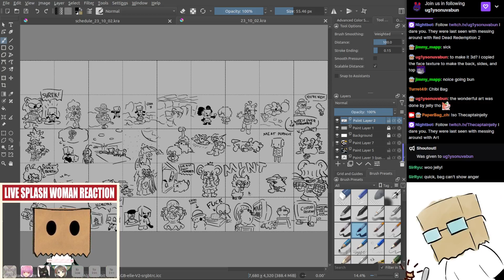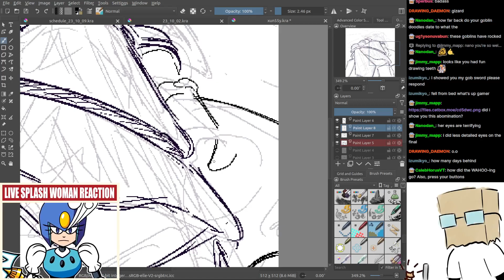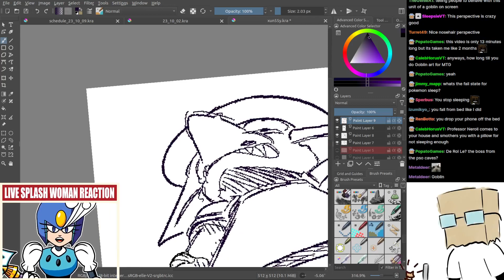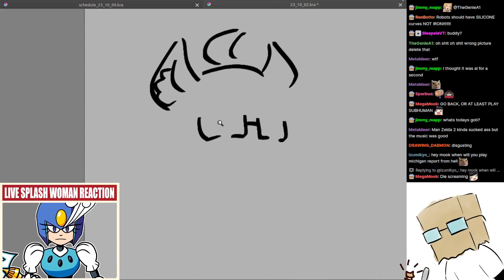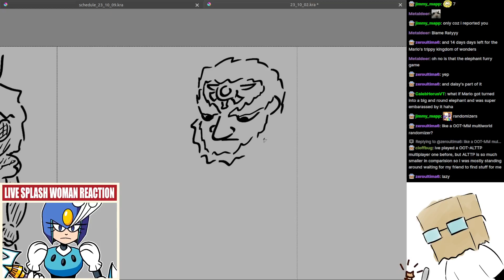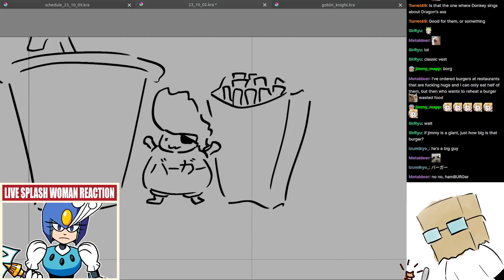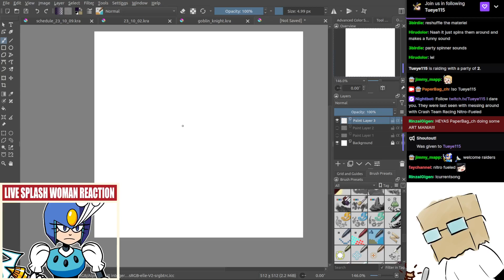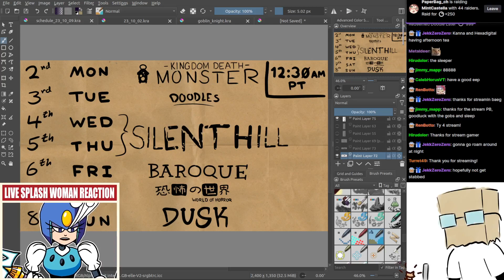Doodles, October 7th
This is before Gobtober killed me lol